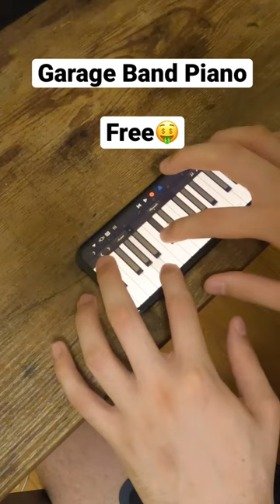Kuyruklu Piyano ile oyuncak Piyano farkı | $45.000 Grand Piano to Free İPhone Piano